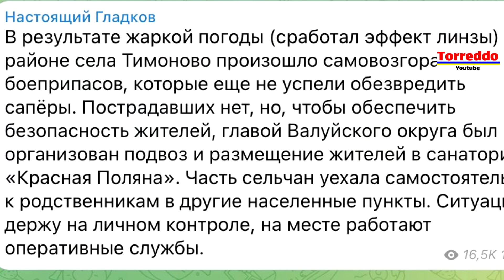В Тимоново в Белгородской области загорелись склады с БК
ПриватБанк: 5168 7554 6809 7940

В Белгородской области опять бавовна. Двадцать третьего августа Губернатор региона Вячеслав Гладков сообщил, что В результате жаркой погоды сработал эффект линзы в районе села Тимоново и произошло самовозгорание боеприпасов.
Организован подвоз и размещение жителей в санатории Красная Поляна.
Говорит, что солнышко пригрело, лучик упал и началась детонация боеприпасов. В общем, это уже настоящая классика.
Они с ужасом боятся признаться,  что ВСУ мочат российские склады и бьют по российской территории. А боятся потому, что народ начнет задавать вопросы.
Одно дело когда война где-то там далеко, людям всё равно. Другое дело, когда у тебя под домом взрывы и можно умереть.
Много людей скажут, что на такое не подписывались и пукин должен прекращать войну. Поэтому даже когда украинские танки пойдут освобождать Белгород от московского гнёта, все будут молчать и говорить, что это всё неправда.